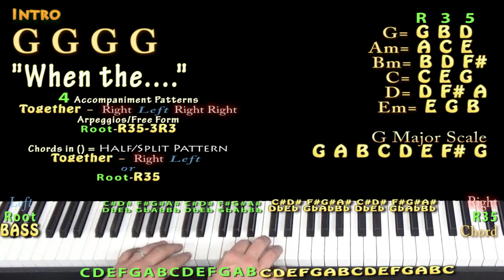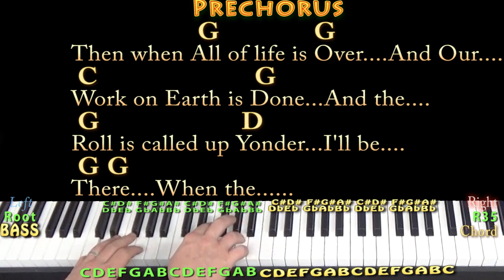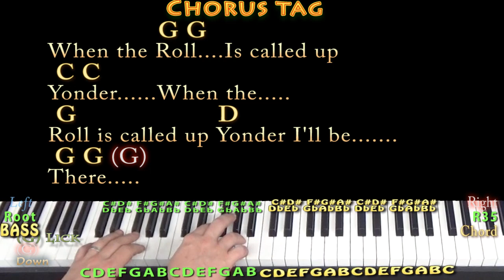When The Roll Gets Called Up Yonder (Hymn) Piano Cover Lesson in G - Chords/Lyrics - Country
In Loving Memory of Pa-Pa, Munson Davis. Pa-pa grew up in Fairview Baptist Church near Jalapa.